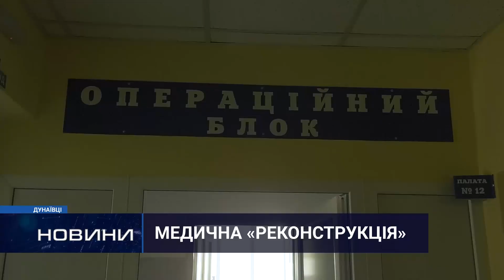У Дунаєвецькій лікарні завершили реконструкцію травматологічного відділення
У Дунаєвецькій багатопрофільній лікарні завершили реконструкцію травматологічного відділення. Капітальний ремонт став можливим за підтримки місцевої влади та благодійників. Зокрема, у відділені повністю замінили покриття стін та підлоги, придбали нове сучасне обладнання. Медики зазначають, завдяки таким змінам тепер мають змогу проводити складні операційні втручання.